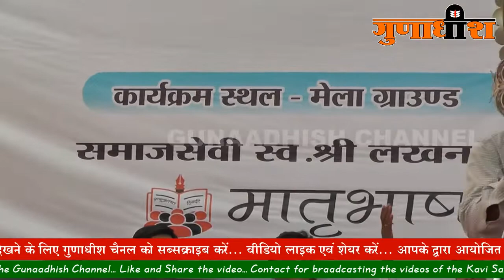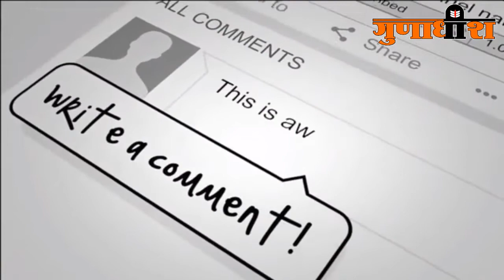मृदुल अमरपुरी । बेहतरीन शायर के बेहतरीन अशआर । खूब बजीं तालियाँ । Mridul Amarpuri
निशान काव्य महोत्सव
एवं
अखिल भारतीय विराट कवि सम्मेलन
नवरात्रि के पावन पर्व के उपलक्ष्य में कवियों का महाकुंभ
शनिवार, दि. 2 अप्रैल 2022
स्थल : मेला ग्राउंड, निशान जानोजी, तहसील चाँद, जिला छिंदवाड़ा (मध्यप्रदेश)

प्रथम सत्र : काव्य महोत्सव
--ः ग्रुप अ :--

द्वितीय सत्र : अखिल भारतीय कवि सम्मेलन

आयोजन समिति
o डॉ. अर्पण जैन ‘अविचल’, राष्ट्रीय अध्यक्ष, मातृभाषा उन्नयन संस्थान
सूत्रधार/आयोजक
o श्री हरिप्रसाद नागवंशी